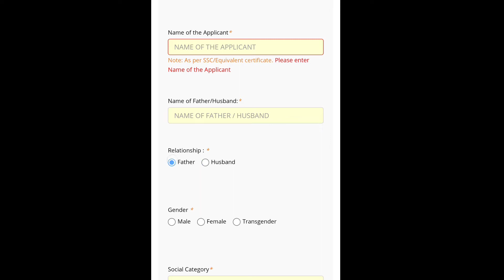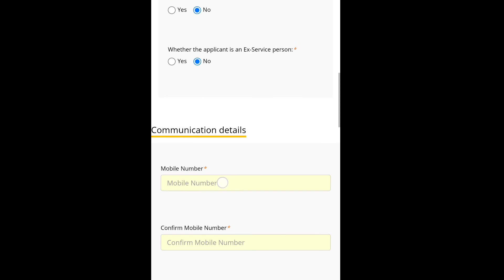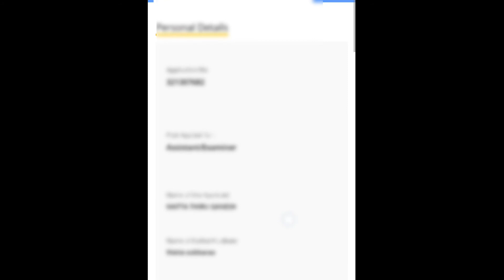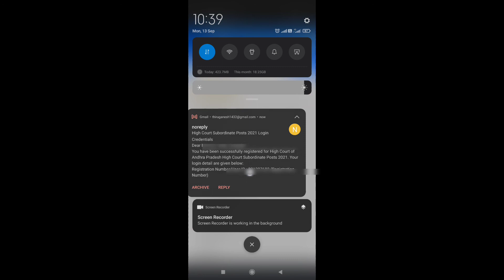AP High court job step by step apply process in telugu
ap high court job apply process

Gov job updates వెంటనే మీరే ముందు తెల్సుకోవాలి అన్నా మీ doubts clear చెయ్యటం కోసం apply డీటైల్స్ కోసం మన
FACEBOOK GROUP లో